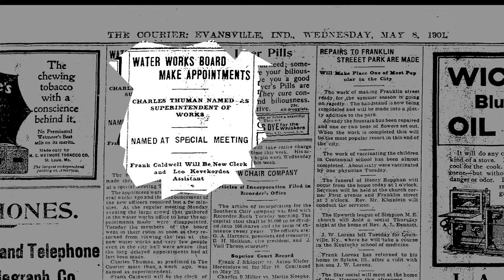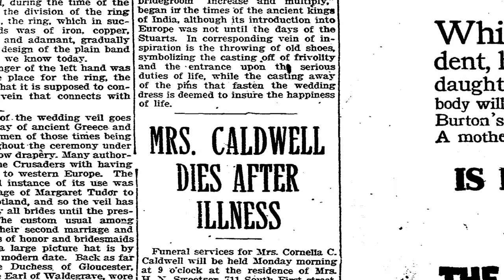Frank Caldwell House 406 SE 1st Street